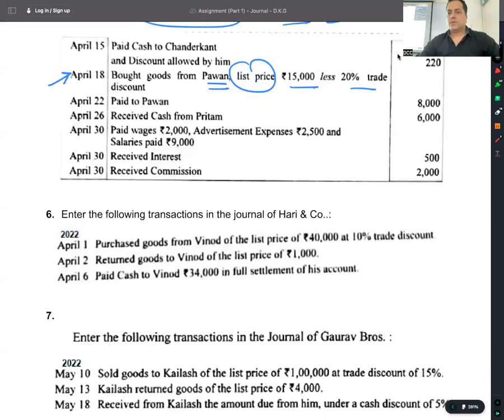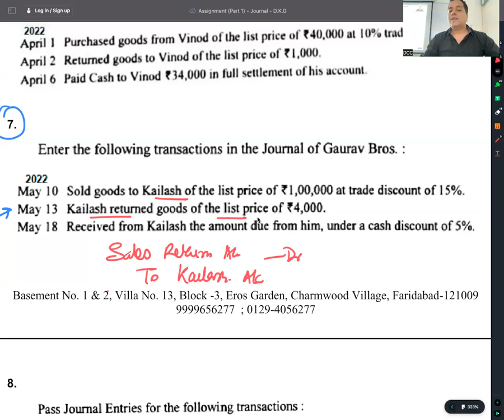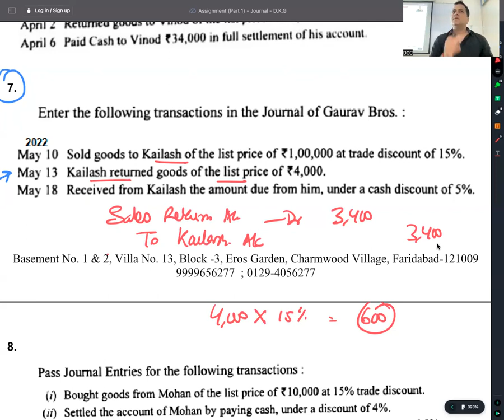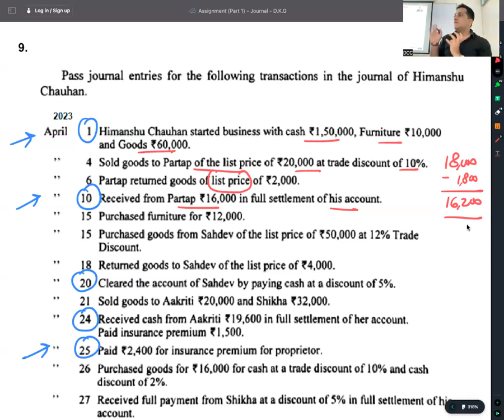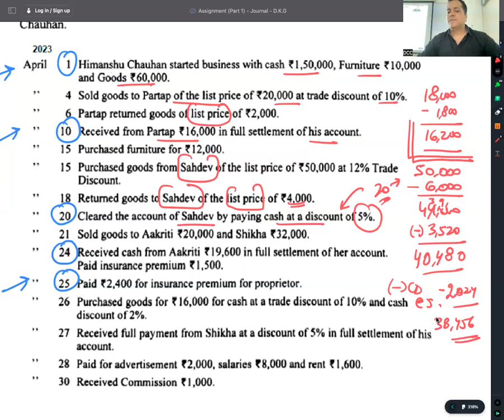C 7 - R 6 - Q 9 ASSIGNMENT - DOUBTS - JOURNAL